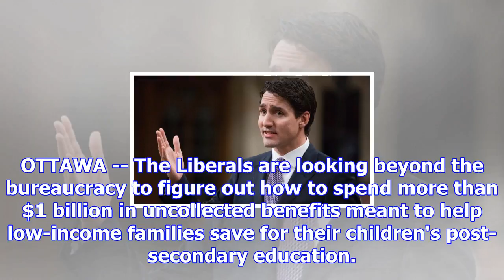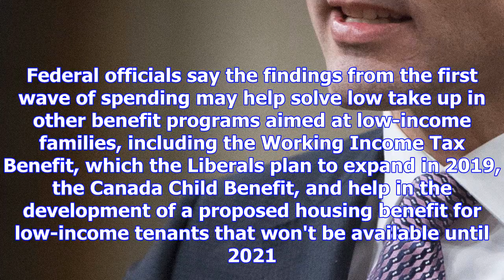Feds to spend millions to reverse low take up rates for low-income benefits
OTTAWA -- The Liberals are looking beyond the bureaucracy to figure out how to spend more than $1 bi...